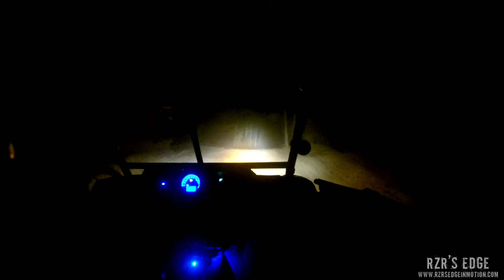Durhamtown UTV Race Series 2016 R7P5 - 2 Hour Night Race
In the final race of Round 7 of the Durhamtown SXS Series, we're onboard with Connor Wood for 1 full lap in his #915 RZR 1000XP as he navigates the woods course in the Endurance Night Race. If you watch carefully, you'll see the night fall over the course...